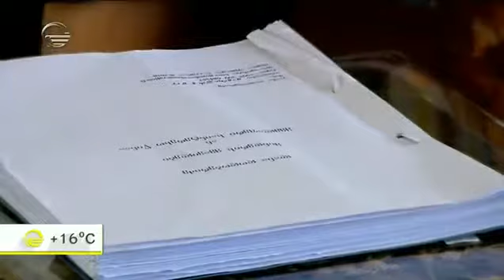"შეხვედრები თეატრალურში" - კინორეჟისორი ლანა ღოღობერიძე სტუმრად "იმედის დილაში"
2018 წლის 17 ოქტომბერს, საქართველოს შოთა რუსთაველის თეატრისა და კინოს სახელმწიფო უნივერსიტეტში, დ. ალექსიძის სახელობის სასწავლო თეატრის აუდიტორია №1-ში, თეატრმცოდნე ნიკოლოზ წულუკიძის ორგანიზებით, "შეხვედრები თეატრალურში" ციკლის ფარგლებში გაიმართა კინორეჟისორ ლანა ღოღობერიძესთან შეხვედრა/მასტერკლასი სტუდენტებისთვის. საღამოს უძღვებოდა თეატრმცოდნე ნიკოლოზ წულუკიძე.